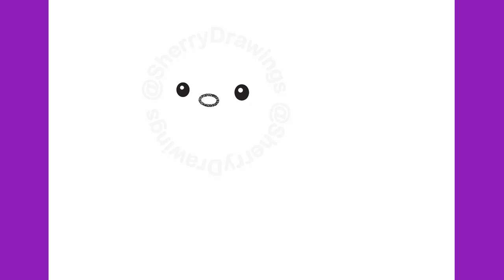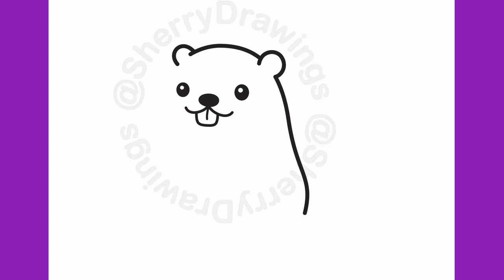How to draw a beaver easy | ऊदबिलाव कैसे आकर्षित करें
Let's draw a beaver step by step.

Thanks!